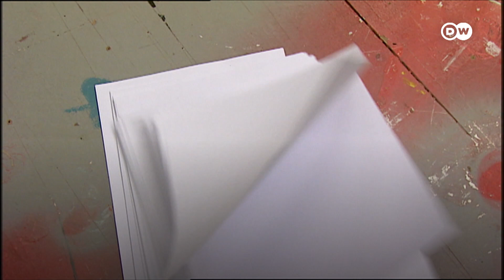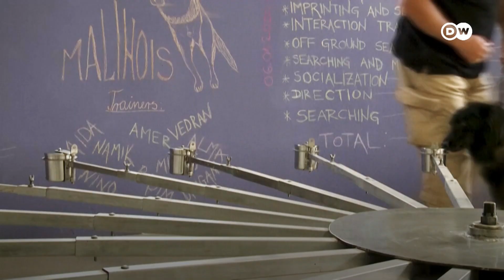کتوں کی مدد سے سرطانی رسولیوں کی بروقت تشخیص | DW Urdu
سونگھنے کی غیر معمولی صلاحیت کے ذریعے کتے انسانوں میں کینسر کی مخصوص بو کو پہچان کر اس مرض سے بروقت خبردار کر سکتے ہیں۔